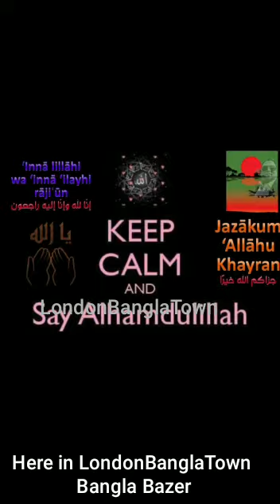Faan is here now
Faan ( PAAN ) is here just now in London Bangla town LondonBanglaTown BanglaCity BUT just watch what’s happening around the area